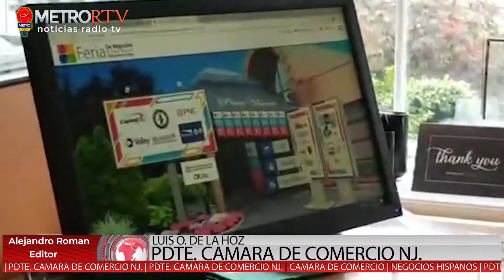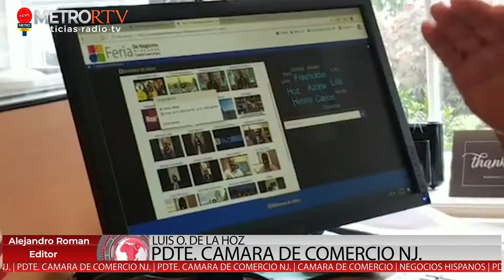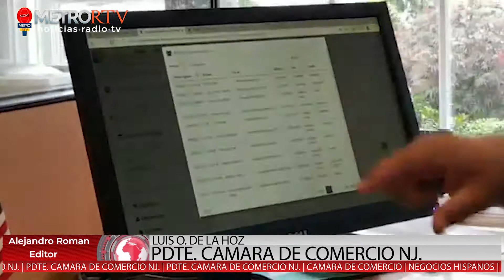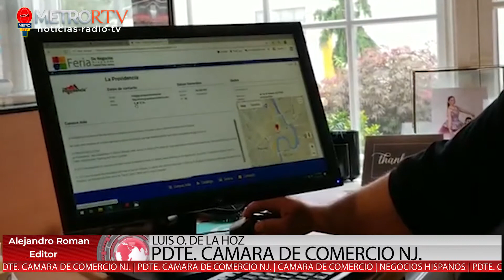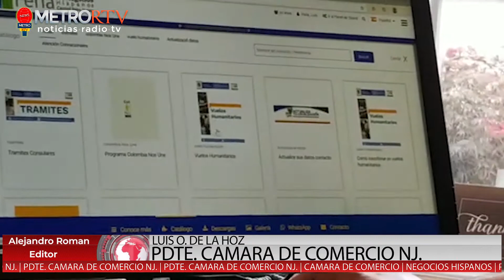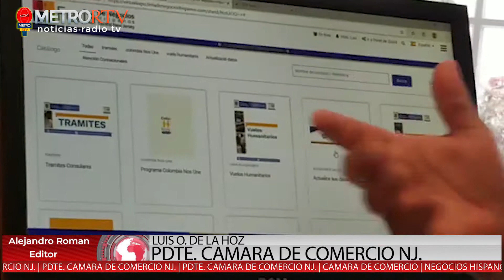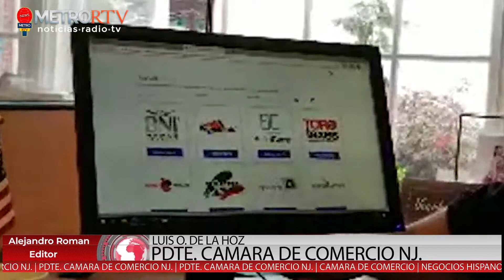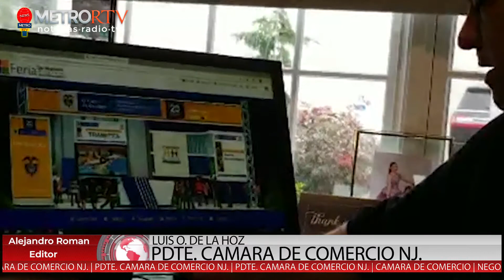Pdte. Luis O. de la Hoz | Cámara de Comercio Hispana de New Jersey